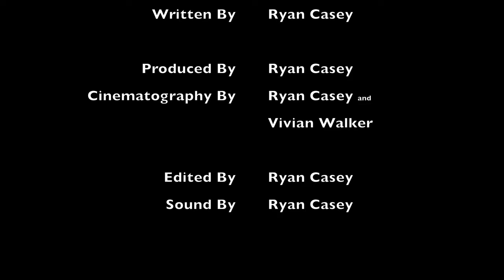"Who Am I?" Ryan Casey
"My short film “Who Am I”, is the story of my life through the writing of a letter to my mom depicting old memories from my childhood through my both parents' passion for movies and cameras that influenced who I am today in becoming a filmmaker. The letter is a look back on my past and a love letter to my mom."

FILM 02A, Film Production I, Fall 2022, instructor Vincent Sassone